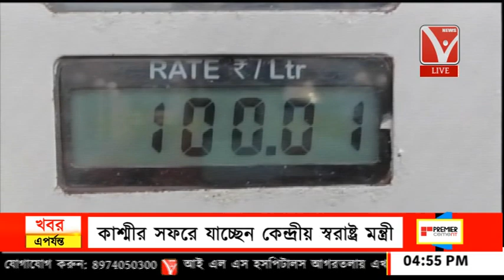ককবরক ককতৗমা ( ককবরক সংবাদ ) "kokborok News"